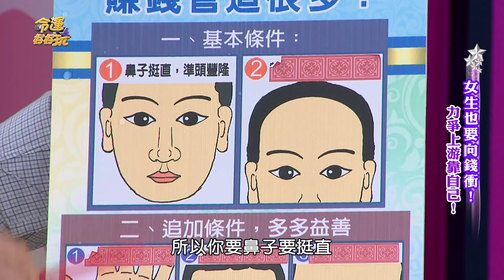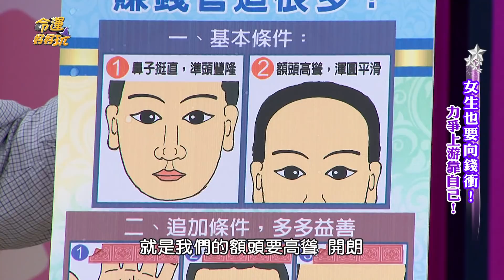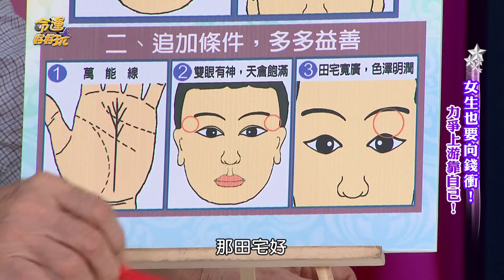【精華版】不怕失業沒人要 賺錢管道很多的手面相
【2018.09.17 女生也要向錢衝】